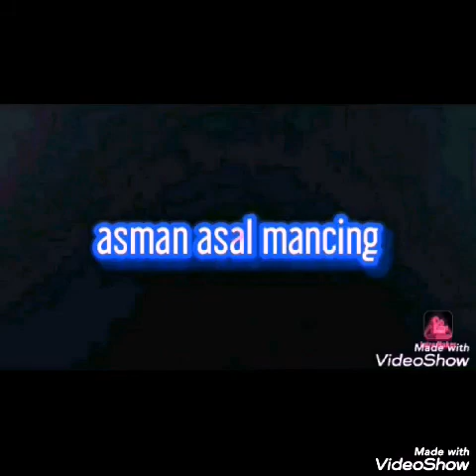Belut_sawah. Seru!! Mancing belut sampe rebutan lobang.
Serunya mancing belut di sawah sampai rebutan lobang saat mancing.
Lihat juga tarikan belut sawah yang lumayan bertenaga.
Simak vidionya berikut ini !!